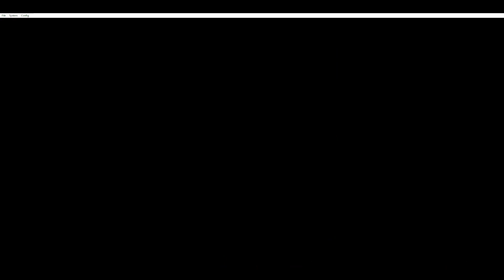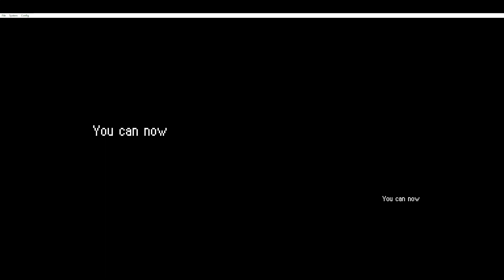PMD: Explorers of Sky (Ep. 8) - Prove Yourself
0:00 - Intro
0:17 - Story
5:28 - Free roam
7:44 - Story
11:20 - Free roam
18:25 - Dungeon
27:01 - Free roam
29:52 - Sentry duty
33:03 - Free roam
42:42 - Dungeon
53:41 - Story
1:04:02 - Free roam